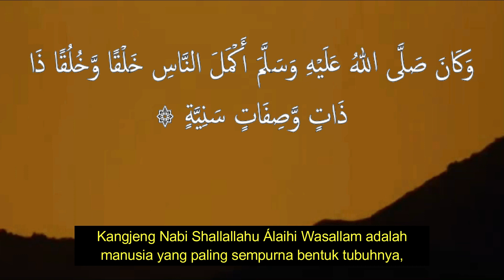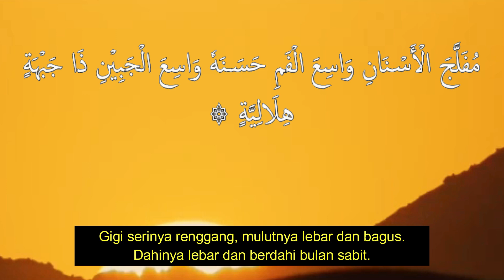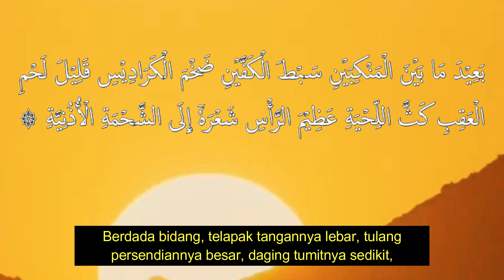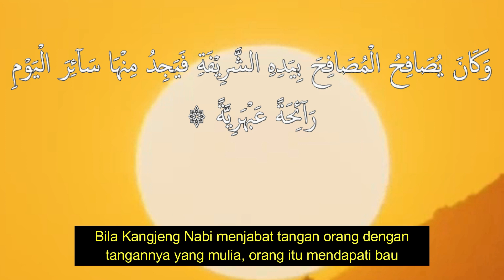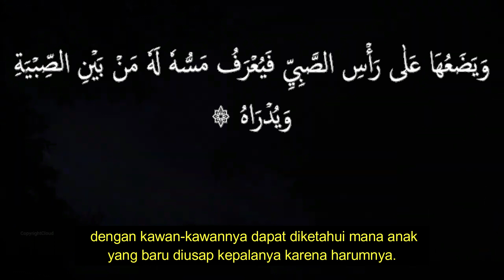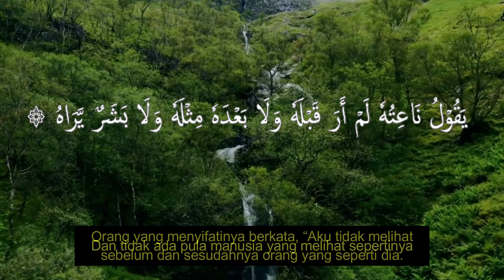Gambaran Fisik Rasulullah Shallallahu Álaihi Wasallam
Kitab ‘Iqdul Jauhar Fî Maulid an-Nabiyyi al-Azhar’ atau yang terkenal dengan nama Maulid Barzanji, adalah sebuah kitab yang sangat populer di kalangan dunia Islam, demikian juga di negara kita Indonesia, terutama di kalangan para santri dan pondok-pondok pesantren.
Isi Berzanji bertutur tentang kehidupan Nabi Muhammad, yang disebutkan berturut-turut yaitu silsilah keturunannya, masa kanak-kanak, remaja, pemuda, hingga diangkat menjadi rasul. Di dalamnya juga mengisahkan sifat-sifat mulia yang dimiliki Nabi Muhammad SAW, serta berbagai peristiwa untuk dijadikan teladan umat manusia.
Nama "Berzanji" diambil dari nama pengarangnya yaitu Syekh Ja'far al-Barzanji bin Hasan bin Abdul Karim. Ia lahir di Madinah tahun 1690 dan meninggal tahun 1766. Barzanji berasal dari nama sebuah tempat di Kurdistan, Barzinj. Karya tersebut sebenarnya berjudul 'Iqd al-Jawahir (Bahasa Arab, artinya kalung permata) yang disusun untuk meningkatkan kecintaan kepada Nabi Muhammad saw, meskipun kemudian lebih terkenal dengan nama penulisnya.